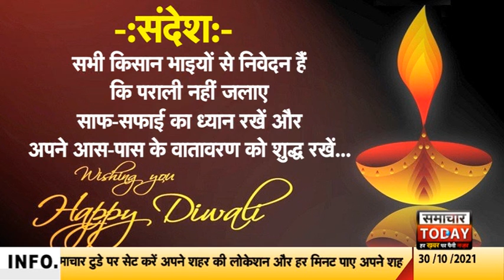मथुरा से विजय कुमार अग्रवाल की ओर से धनतेरस और दीपावली की हार्दिक शुभकामनाएं